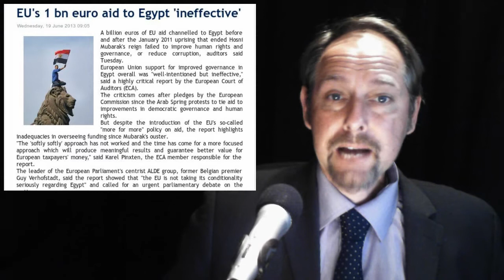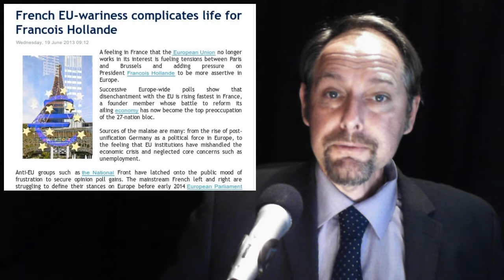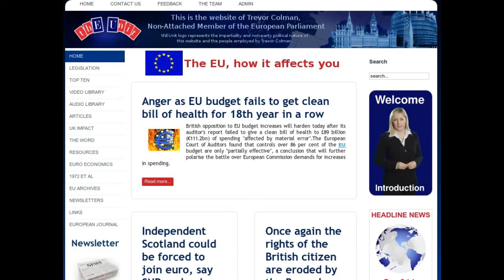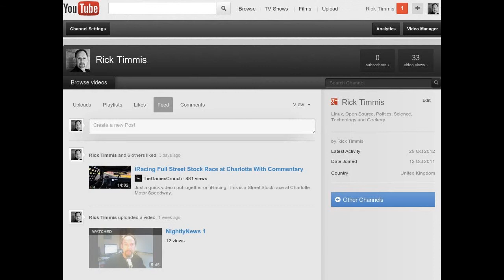EU Flag Burns - CAP Review - EU Arrest Warrant again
In today's stories:

1. EU Common Agricultural Policy Reform

2. Britain likely to sign back up to 'reformed' European Arrest Warrant

3. Britain, France face EU action over high Eurostar charges

4. EU's 1 bn euro aid to Egypt 'ineffective'

5. French EU-wariness complicates life for Francois Hollande